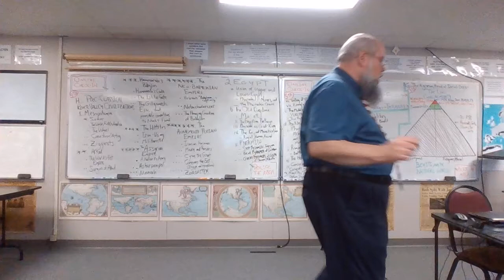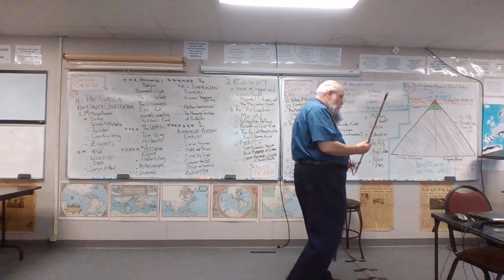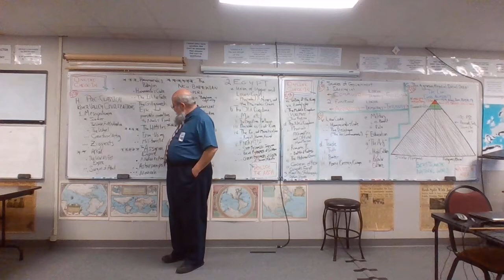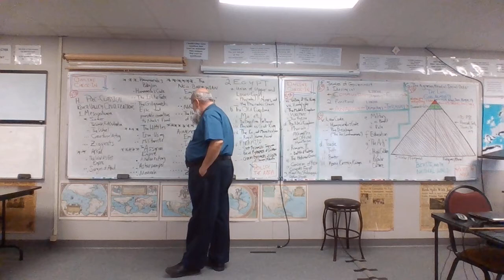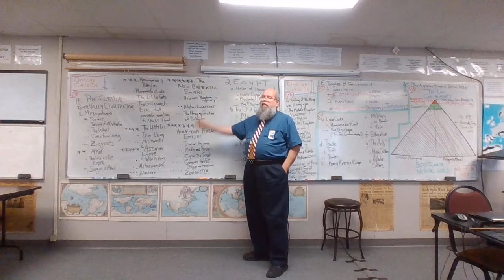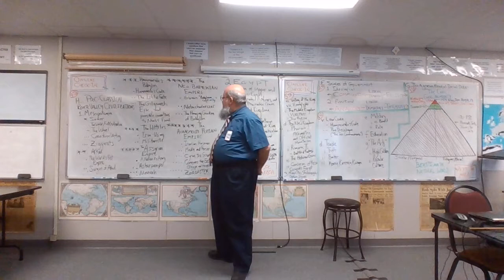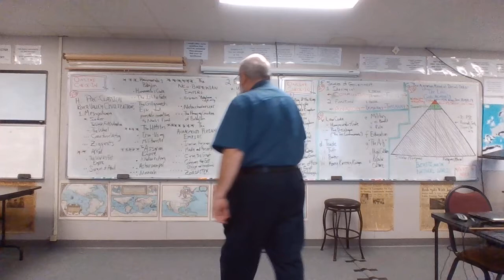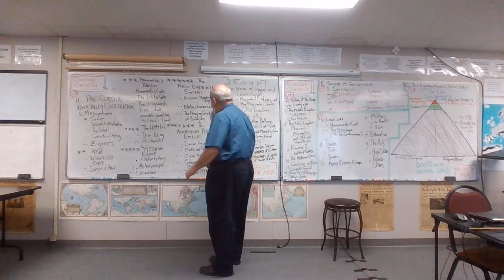20 21 ANC 11 02 20 to 11 06 20 3 of 4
Pre-Classical River Valley Civilizations
     The Seven Ancient Oriental Monarchies of Mesopotamia
          Sumer
          Akkad
          Babylon (of King Hammurabi)
          the Hittites
          Assyria
          Neo-Babylon (King Nebuchadnezzar)
          Achaemenid Persia